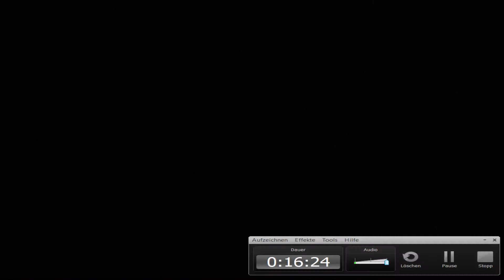Let's Play New Super Mario Bros U [ HD/100% ]Part 22 Die Starcoin-Suche!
Wir hatten für ca. 10 Sekunden Baby Yoshi. Mehr nicht. xD
Dazu suchten wir verzweifelt eine Sternmünze.
Zudem ist dies das erste Video des Uploadplanes!

Öffne mich. :)

►Infos zu diesem Video:

- Server: -
- Mitspieler: -

► Mein Equipment:

- Computer: HP Notebook, Packard Bell EasyNote TH36, SyncMaster
- Maus: Microsoft Wireless Mobile Mouse 1850
- Headset: Speedlink USB VoIP Device
- Tastatur: USB Productivity Option Keyboard
- Kopfhörer: Powerking Kopfhörer 20 Hz - 20000 hz

 - Skype: Mariozocker11
 - Teamspeak: LucasCraft.de

► Joine meiner Community:

 - LucasCraft.de